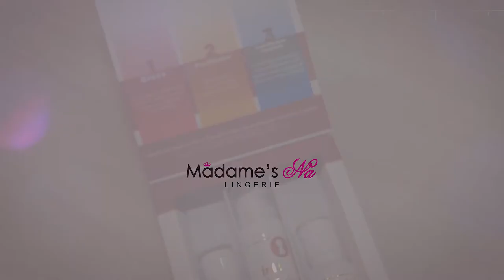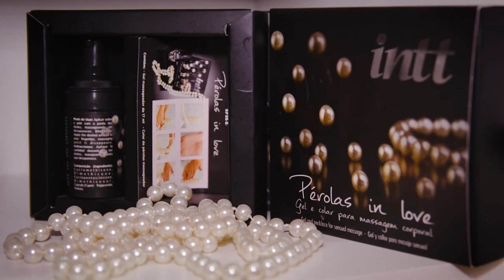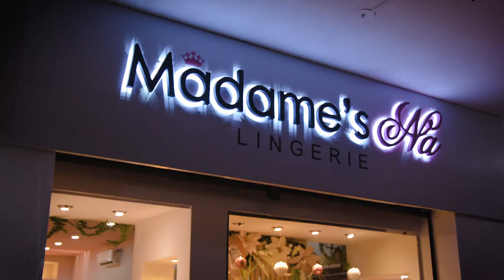Madame's Ná Lingerie